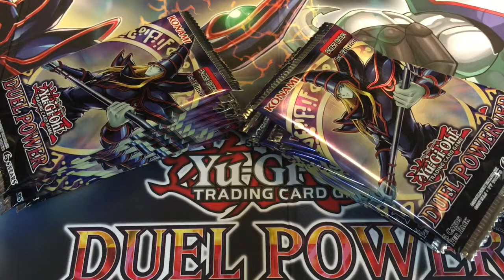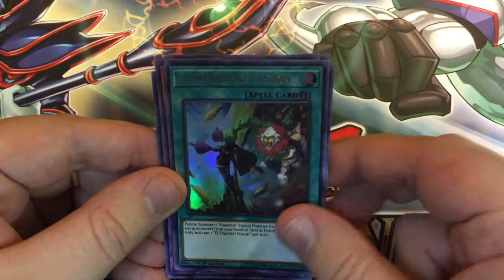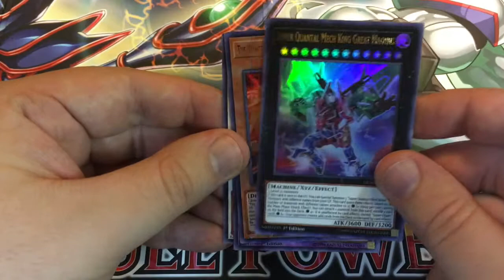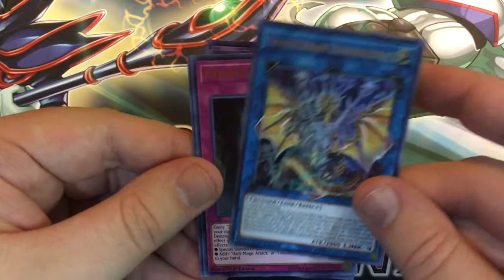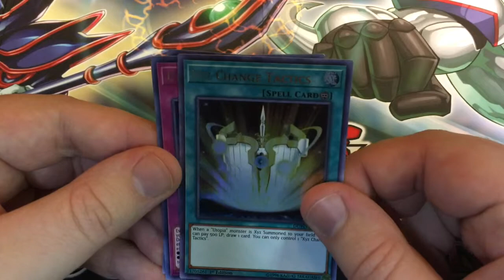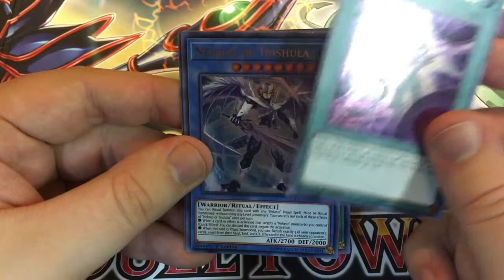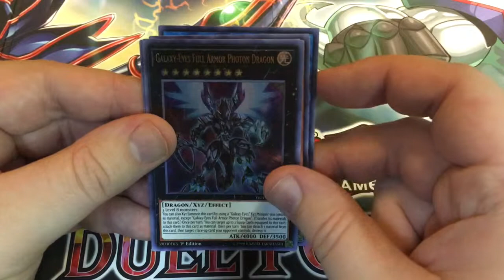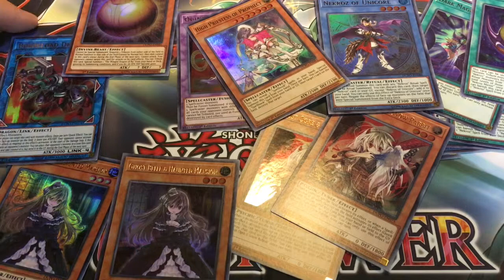THREE DUEL POWERS! Yugioh Duel Power Opening!